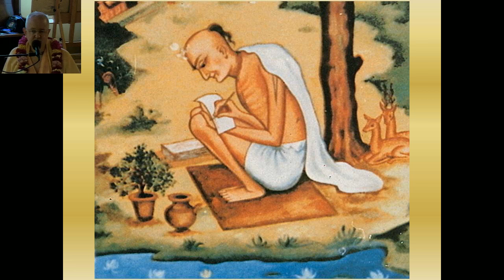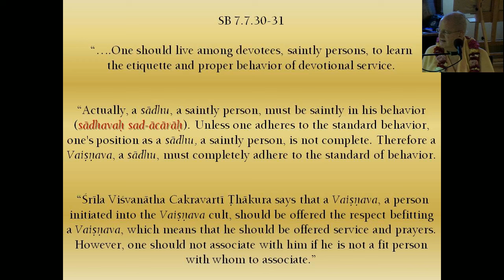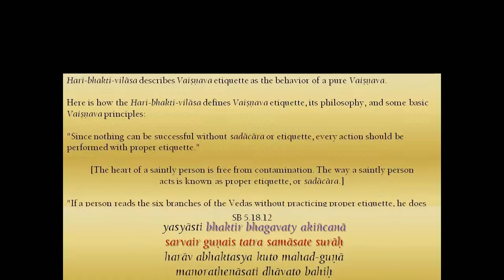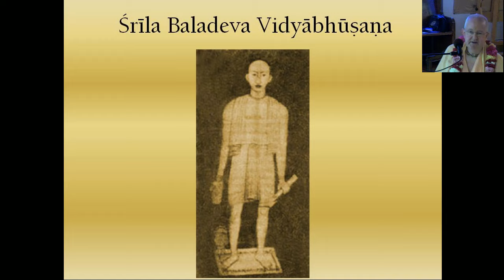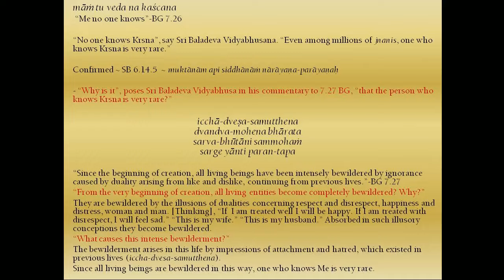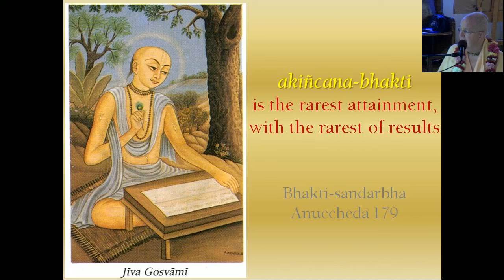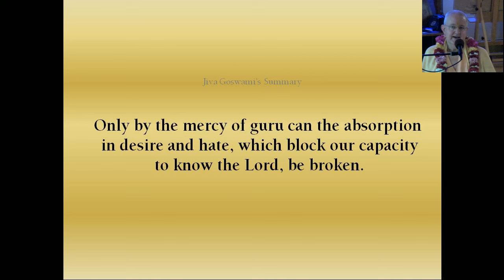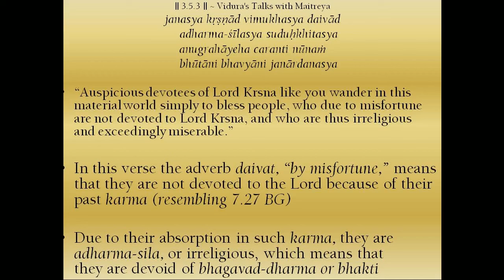Vaisnava Etiquette - The Refined Ornament of a Leader and of a Follower, Chicago, Aug 18 2015